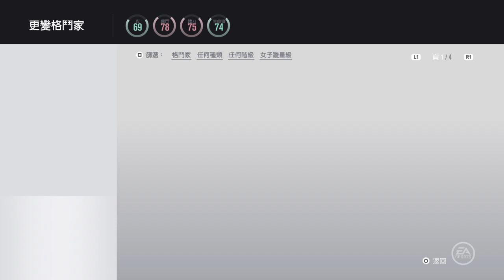UFC3 Ultimate Team 5 Star Nunez!!!